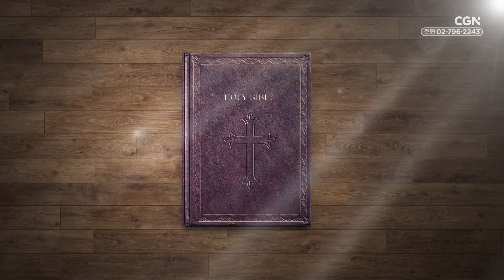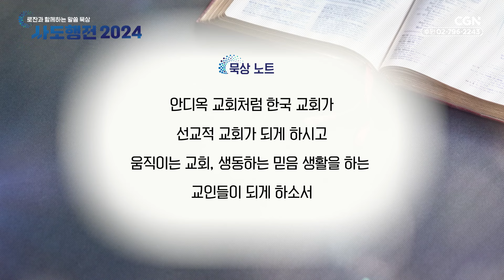안디옥 교회 | 121편 | 한기채 목사 | 로잔과 함께하는 말씀 묵상 ❛사도행전 2024❜